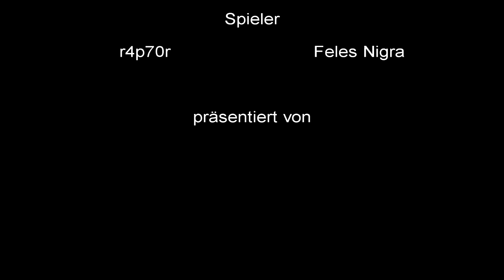[ADMIN VON NEBENAN] "Mächtiger Nachbar" - RUST #015 [S03E03]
Wissen was läuft:
RUST Alpha 726516
Folge #015 - "Mächtiger Nachbar"

Wir treffen einen der Admins und stellen fest, dass man mit ihm gut Spaß haben kann...

Uploads sind für Montags geplant. Die Staffel-Angabe bezieht sich darauf wann ein Wipe war, wir also neu anfangen mussten - es können sehr kurze und recht lange "Staffeln" kommen.

--- gatoLOCO - play.lose.laugh.win ---